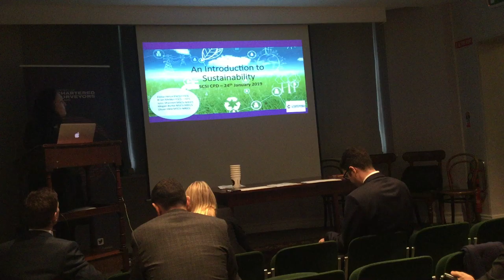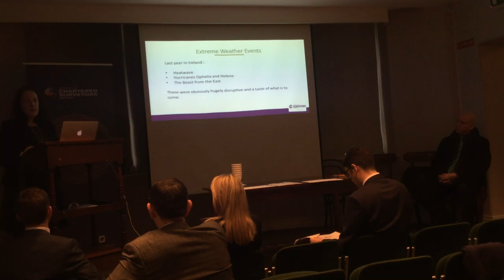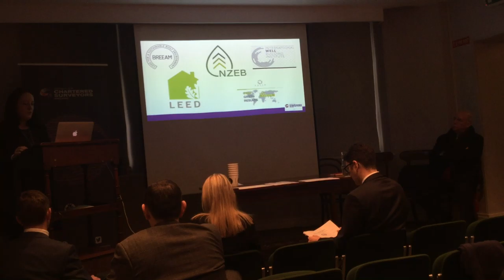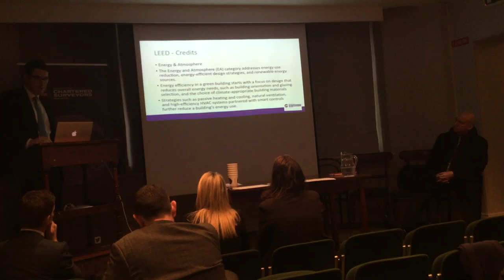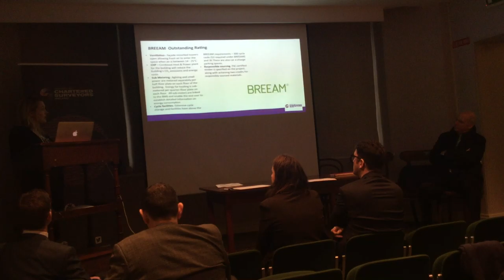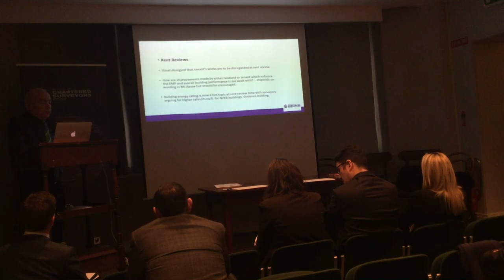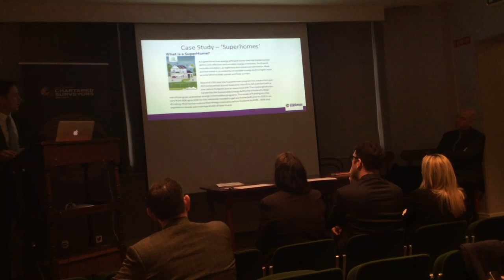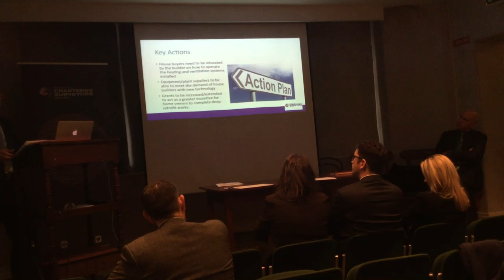An Introduction to Sustainability CPD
Presented by Eloise Heron, Megan Burke, John Shannon, Brian Meldon and Oliver Held deliver this informative CPD that focuses on global warming, climate change and legislation as well as sustainability trends in offices and green leases in the Irish market. It will also cover the residential market, overview and opportunities under the green leases topic. This was recorded on the 24th of January 2019.